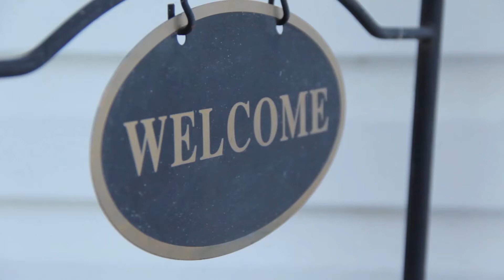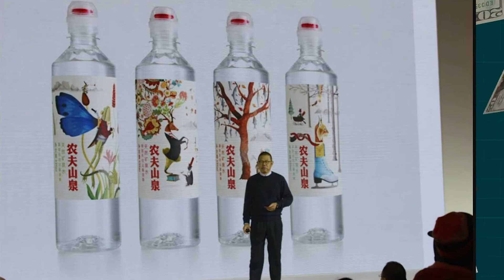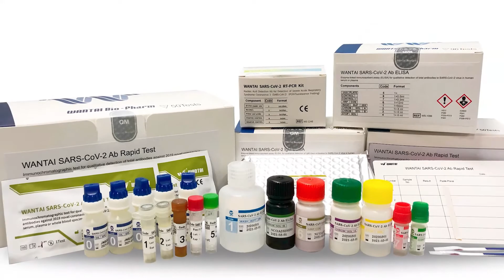Asian richest person 2021 Zhong Shanshan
Asian richest person 2021 Zhong Shanshan video tells about the wealthy Asians. The richest man of Asia as of January 2021 has amassed the wealth trading in botted water and pharma business.

 **This video has been made following the YouTube Community Guideline. Footages used in this video are for sharing information and education.
 ** The data we have used in this content are mostly taken from secondary research.